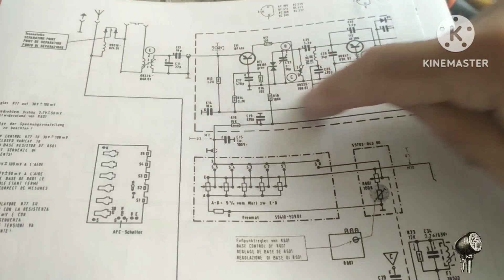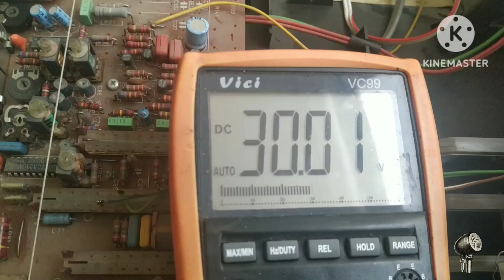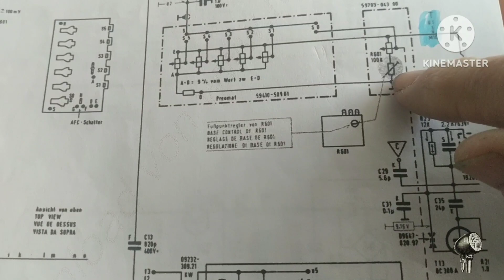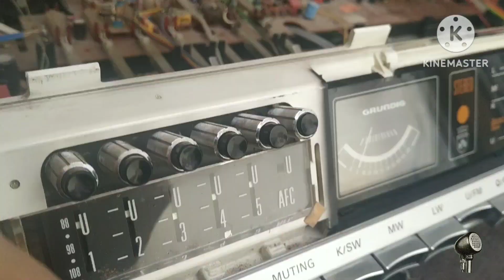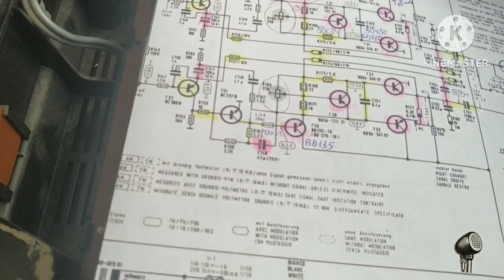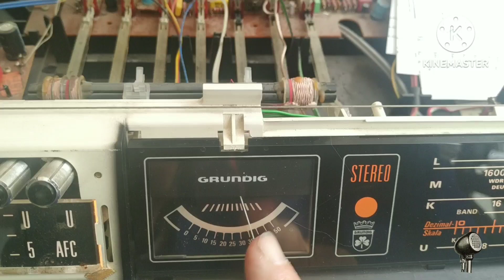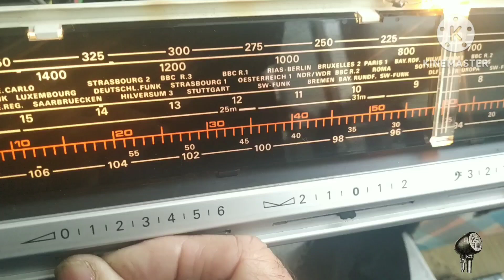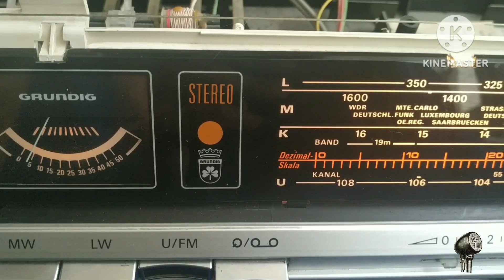Compacto Grundig Studio 3010, receptor.